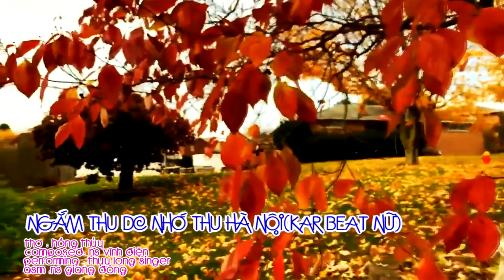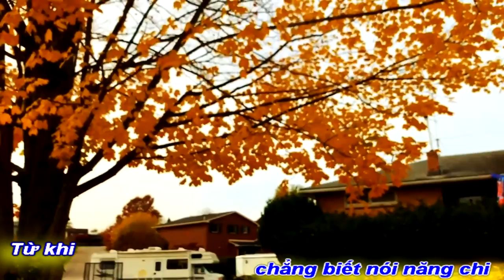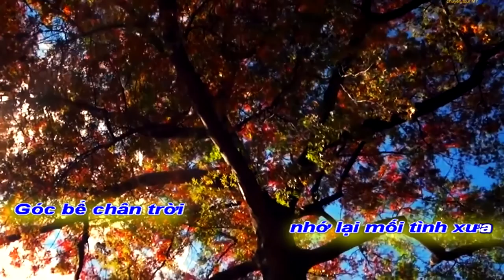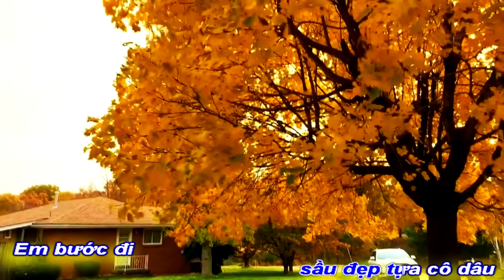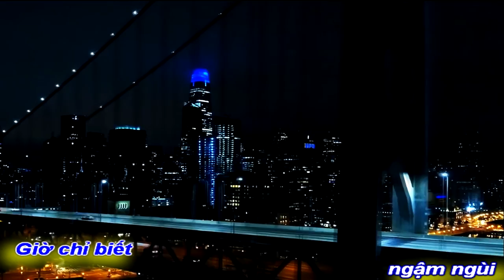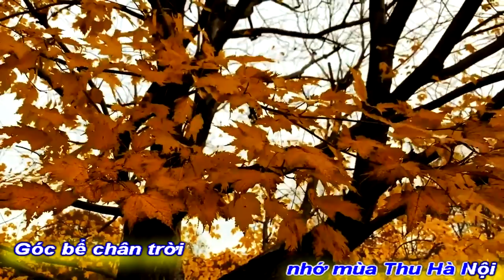[KAR BEAT NỮ]NGẮM THU DC NHỚ THU HÀ NỘI||HỒNG THỦY-VĨNH ĐIỆN-THỤY LONG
TÁC PHẨM:NGẮM THU DC NHỚ THU HÀ NỘI
THƠ:HỒNG THỦY
SÁNG TÁC:NS VĨNH ĐIỆN
TRÌNH BÀY:CA SỸ THỤY LONG
ASM NS GIANG ĐÔNG
PROMOVIES VIDEOKAR NS QUANG DAU